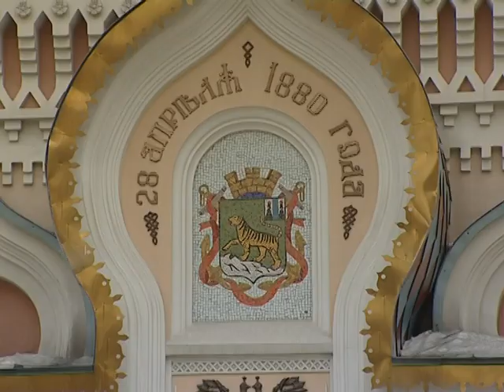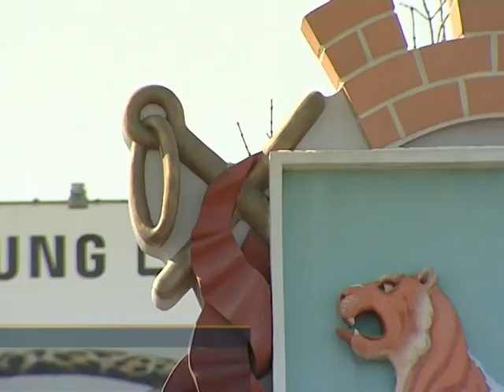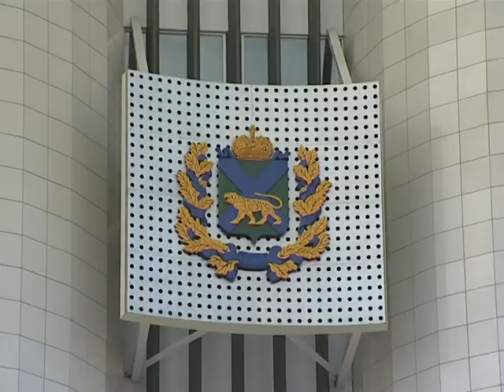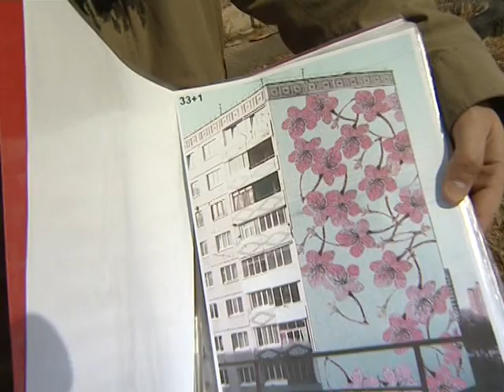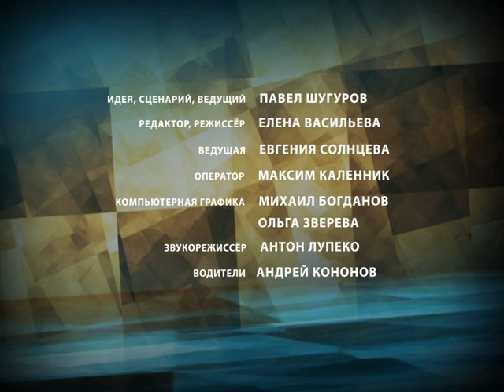Прогулки по городу. Выпуск 2. Символы ВЛК. Часть 2.